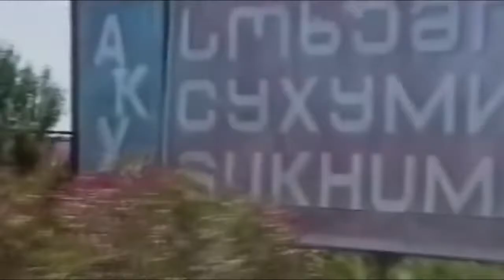ჟიული შარტავა კალისტრატეს ძე (1944-93) საქართველოს გენერალი სენაკი სამეგრელო mematiane.ge